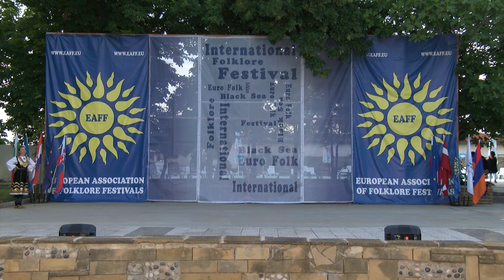World Folklore Arts 444 HD (March 2022)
World Folklore Arts / Световно фолклорно изкуство 444 HD (March 2022) week TV show/седмично предаване TV Eurofolk
1. „Танци от гатанки и песни“ - Детски фолклорен ансамбъл "Шарено герданче" към Център за младежки дейности и инициативи - гр. Търговище
2. “Брей, Асане, първо либе” - Ансамбъл "Змейчани" към Сдружение "Фолклорна формация "Змейчани” - с. Змеица, общ. Доспат
3. “А бре, юначе” - Ансамбъл "Змейчани" към Сдружение "Фолклорна формация "Змейчани” - с. Змеица, общ. Доспат
4. „Сюита от народни танци от Жок Молдовенеск“ - Ансамбъл за народни танци "Кодрений" при Дом на културата - гр. Калараш,  Молдова
5. “Шопско веселие” - Танцов състав "Средногорски полъх" към Сдружение с нестопанска цел "Танцов състав "Средногорски полъх” - гр. Ихтиман
1. „Tantsi ot gatanki i pesni“ - Detski folkloren ansambal "Shareno gerdanche" kam Tsentar za mladezhki deynosti i initsiativi - gr. Targovishte
2. “Brey, Asane, parvo libe” - Ansambal "Zmeychani" kam Sdruzhenie "Folklorna formatsiya "Zmeychani” - s. Zmeitsa, obsht. Dospat
3. “A bre, yunache” - Ansambal "Zmeychani" kam Sdruzhenie "Folklorna formatsiya "Zmeychani” - s. Zmeitsa, obsht. Dospat
4. „Syuita ot narodni tantsi ot Zhok Moldovenesk“ - Ansambal za narodni tantsi "Kodreniy" pri Dom na kulturata - gr. Kalarash,  Moldova
5. “Shopsko veselie” - Tantsov sastav "Srednogorski polah" kam Sdruzhenie s nestopanska tsel "Tantsov sastav "Srednogorski polah” - gr. Ihtiman